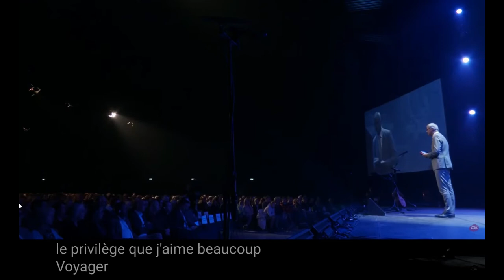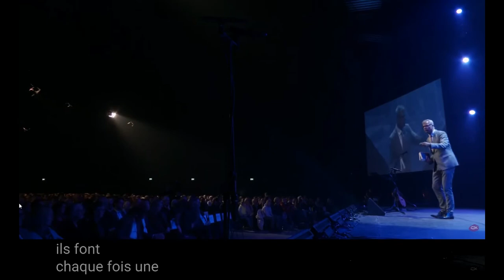Ron van der spoel – nu is de tijd